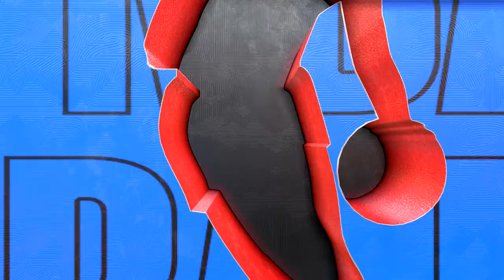Atlanta Hawks vs Philadelphia 76ers Simulation (NBA 2K23)